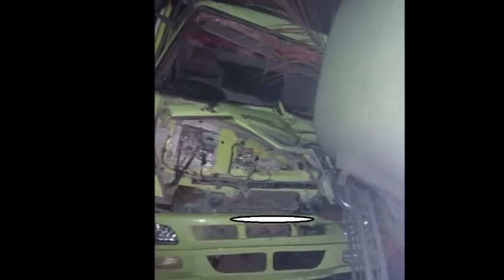Segampang Inikah Hino Ranger Rusak ???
Hallo otolovers

Kembali kita bertemu lagi, di chanel yang sederhana ini dan masih  dengan topik yang sama, yakni lakalantas.

Hino Ranger Th. 2013

Truck bermuatan Sarat CPO ini mengalami laka di daerah Prov Riau menabrak truck yang terparki rsembarangan di badan jalan..

kabin ringsek, hingga nayaris tak berbentuk, roda depannya juga mundur ke belekang. namun jika kita lihat truck yg di tabraknya seolah olah tidak mengalami kerusakan sedikitpun.

kejadian jam 04.00WIB..

Seperti Channel pada umumnya..

Terimakasih

Salam otomotif indonesia..